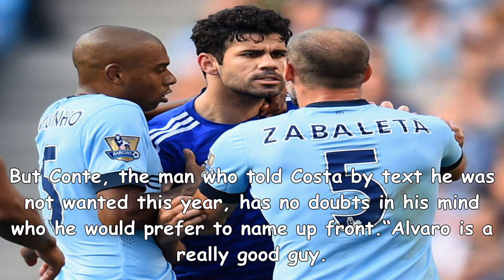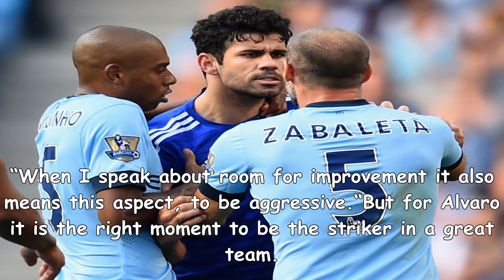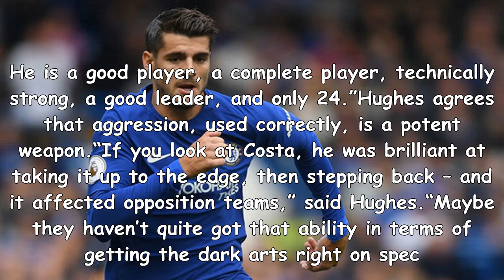Chelsea news: this is how alvaro morata compares to diego costa - antonio conte